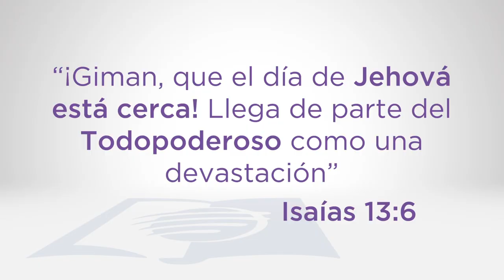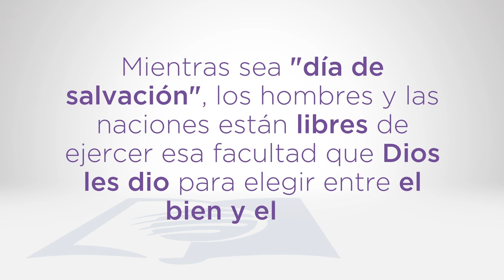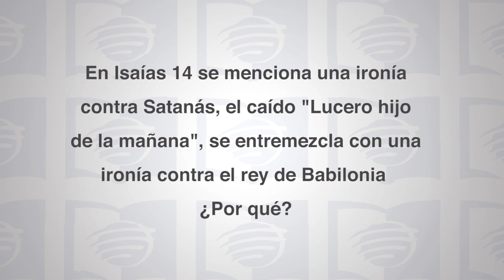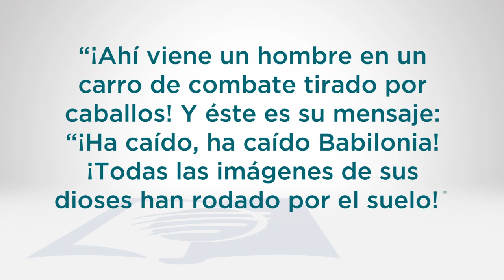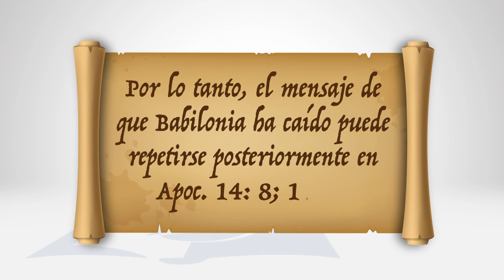Escuela Sabática Universitaria 1T 2021 Lección 6 - Jugar a ser Dios